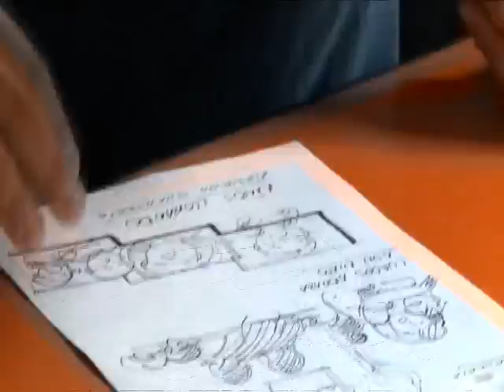CAPADOCIA EPK 2 - TERCERA TEMPORADA